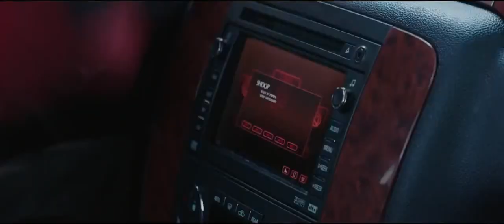Deadpool Official Trailer #1 2016 Ryan Reynolds Movie HD